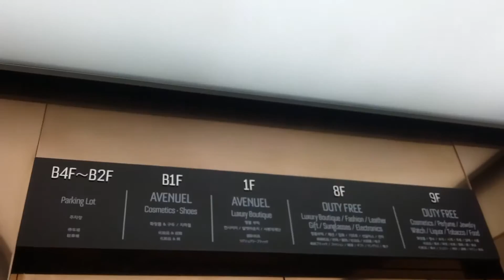[유튜브 자막 지원] 면세점 가는 엘리베이터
2018년 삼성 Galaxy J3(2016)로 촬영

해외 출입국이 매우 힘드니 면세점에도 사람이 거의 없겠군요.
그나마 제주도에 있는 내국인용 면세점은 좀 낫겠네요.
면세점 쇼핑도 마음 놓고 할 수 있는 그날이 다시 오기를 바랄 뿐입니다.